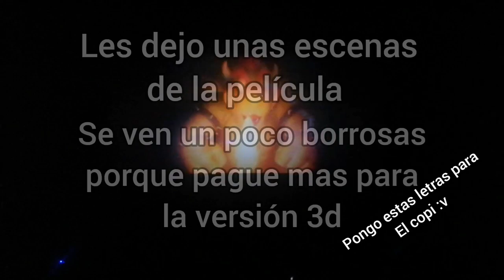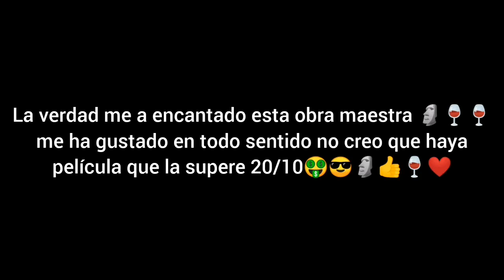Fui a ver La Película de Mario Bros ¿LA MEJOR PELICULA DEL 2023? mi opinión